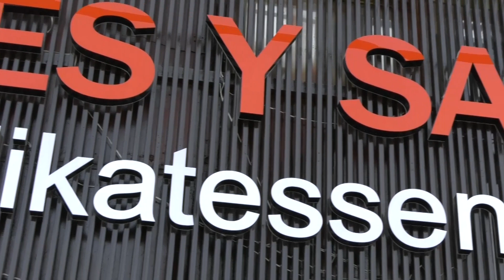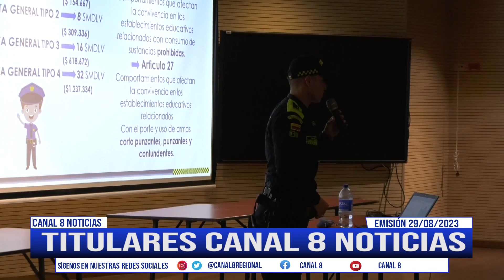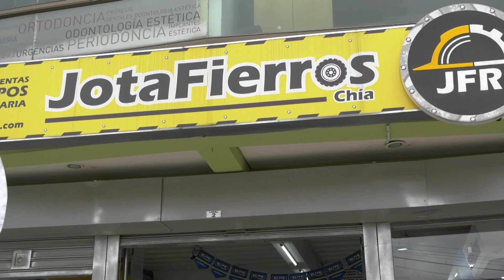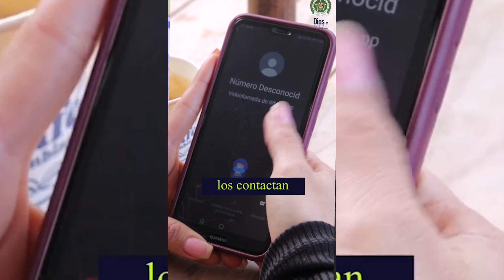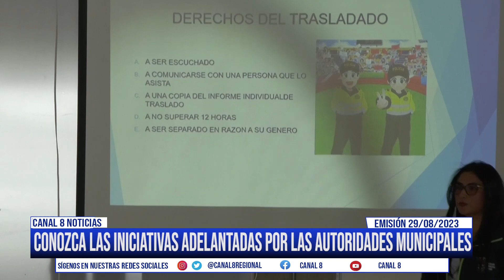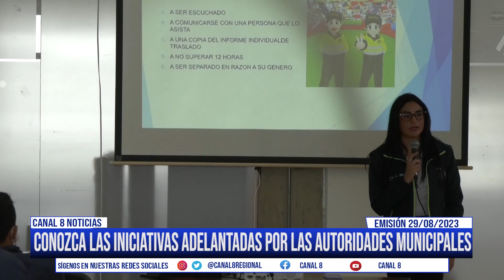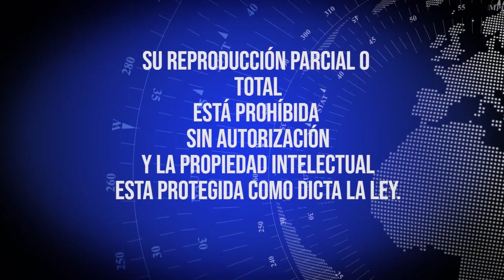Emisión noticiero agosto 29 del 2023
Conozca los sucesos noticiosos y de interés general a nivel regional y municipal. Conozca el balance   de seguridad por parte de la policía nacional .